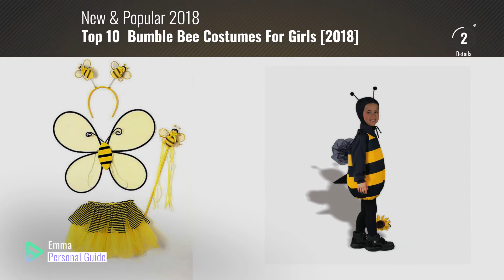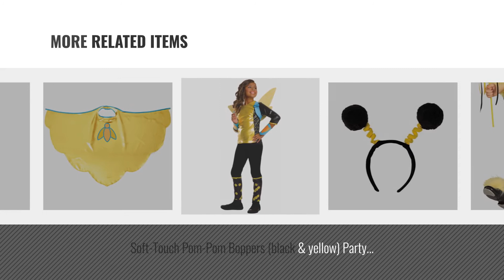Top 10 Bumble Bee Costumes For Girls [2018]: Child Honey Bee Costume, Child Small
Black Friday / Cyber Monday Child Honey Bee Costume, Child Small by Forum Novelties

Black Friday / Cyber Monday Great Pretenders Grandes imitaciones - alas y antenas para disfraz de abeja para niña (a by Great Pretenders

Black Friday / Cyber Monday Girls Princess Dress Up, Honey Bee Fairy Costumes Masquerade Party Suits Role Play With by IKALI

Black Friday / Cyber Monday Fun World Costumes Baby Girl's Infant Bumble Bee Costume, Yellow/Black, One Size by Fun World

Black Friday / Cyber Monday Yellow Toddler Girl Bumble Bee Wings Tutu Wand Costume Dress Up Set 2-4T by Cinderella Couture

Black Friday / Cyber Monday Rubies Striped Child Bumble Bee Tights by Rubie's

Black Friday / Cyber Monday Soft-Touch Pom-Pom Boppers (black & yellow) Party Accessory  (1 count) (1/Pkg) by Beistle